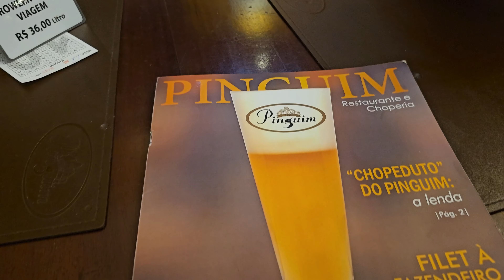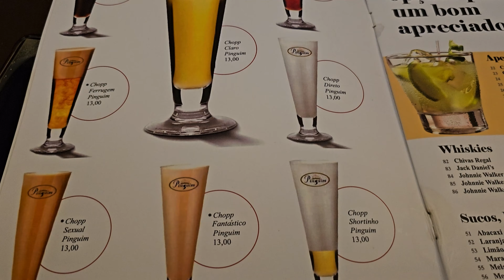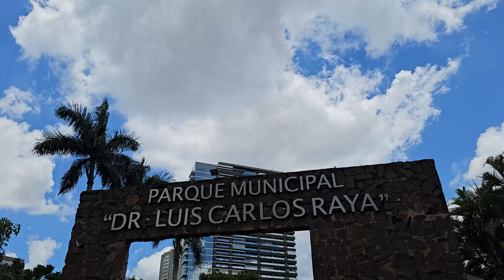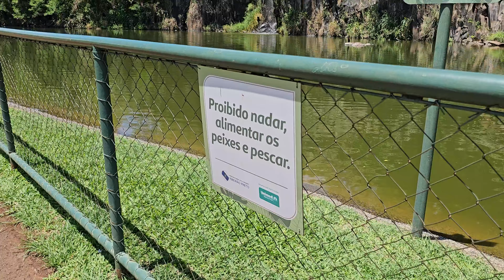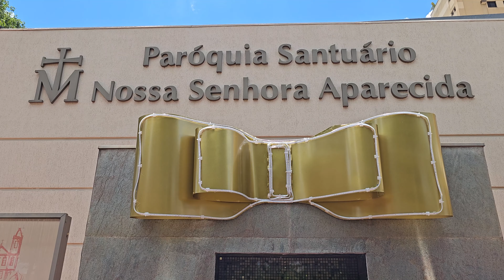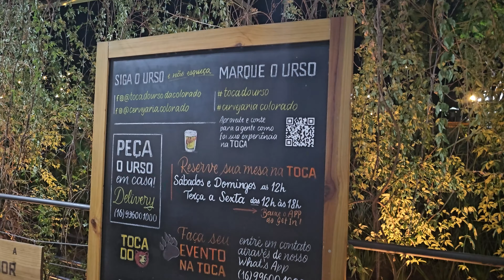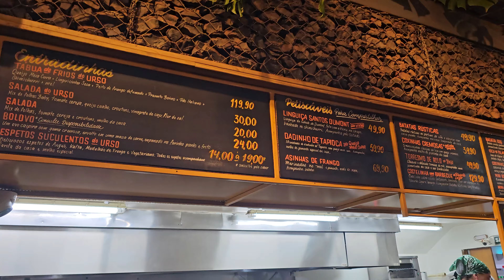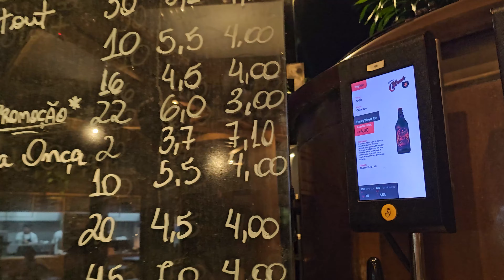O que fazer em 2 DIAS em RIBEIRÃO PRETO - SP | MELHOR PARMEGIANA de São Paulo (com preços)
Conta Internacional:
💳Nomad ganhe até 20$ dólares de cashback (cupom: ALVARO20)

O que fazer em 2 DIAS em RIBEIRÃO PRETO - SP | ONDE COMER, BEBER e MELHORES PASSEIOS (2024)

Ribeirão Preto é uma cidade que encanta pela sua diversidade cultural, desenvolvimento econômico e riqueza histórica. Localizada no interior do estado de São Paulo, é conhecida como a "Califórnia Brasileira" devido ao seu clima quente e seco, ideal para a produção de café, cana-de-açúcar e laranja, que foram pilares fundamentais para o crescimento econômico da região.

Fundada em 1856, Ribeirão Preto teve sua origem ligada à expansão das lavouras cafeeiras na época do Brasil Império. Com o passar dos anos, a cidade se desenvolveu rapidamente, tornando-se um importante polo industrial, comercial e educacional do interior paulista.

Um dos destaques de Ribeirão Preto é o seu patrimônio arquitetônico, que mescla construções históricas preservadas, como o Theatro Pedro II, um dos mais importantes teatros do Brasil, com modernos arranha-céus e infraestrutura urbana de qualidade.

Além disso, a cidade é reconhecida pela sua forte vida cultural, com eventos e festivais que atraem turistas de todo o país. O Carnaval de Ribeirão Preto é um dos mais animados do estado de São Paulo, com desfiles de blocos, escolas de samba e muita música e dança pelas ruas da cidade.

Outro ponto de destaque é a gastronomia ribeirãopretana, que une a tradição caipira com influências de outras culturas. Os pratos típicos, como o feijão tropeiro, o tutu de feijão, a linguiça caseira e a paçoca de carne, são verdadeiras iguarias que encantam os paladares mais exigentes.